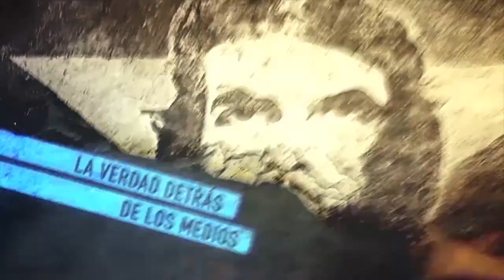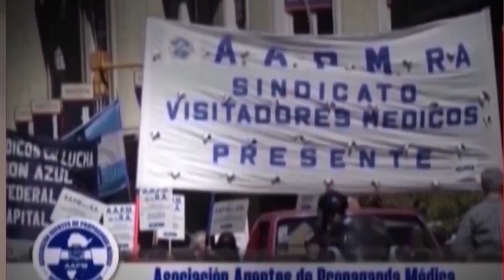Nicolás Maduro denuncia intento de golpe tras ganar los comicios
Reporte de Carlos Aznárez desde Caracas sobre las elecciones en paz y armonía que dieron el triunfo a Nicolás Maduro y el intento de golpe de estado por parte de la ultraderecha venezolana apoyada por Estados Unidos. Denuncia de Nicolás Maduro de los hechos violentos del día 30 de julio donde responsabiliza a Estados Unidos y al narcotráfico colombiano.